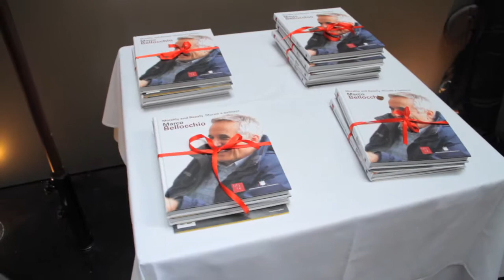Istituto Luce Cinecittà: Marco Bellocchio, a Retrospective Pillola Giorno 1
2014